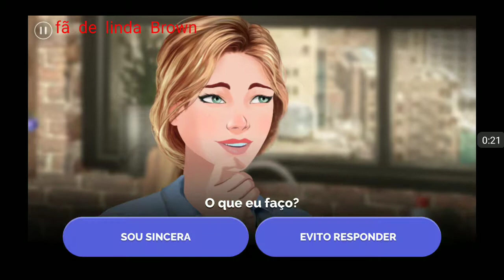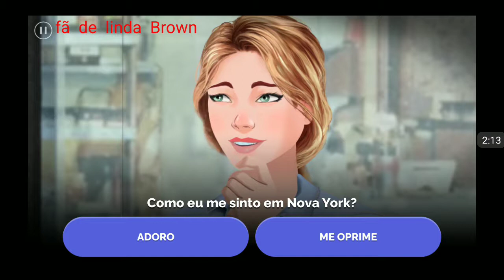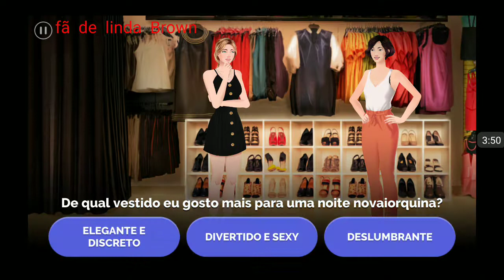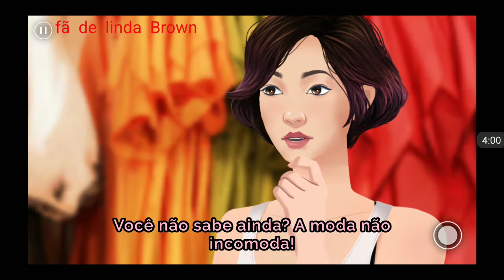Receita para o amor 1 temporada episódio 10 " entre irmãos"